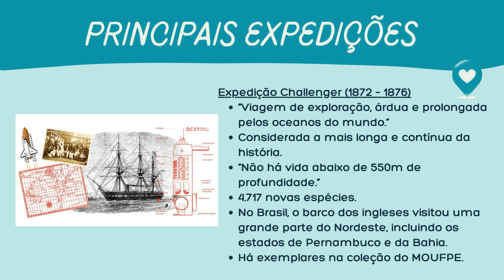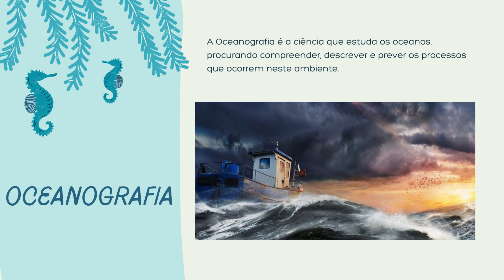Apresentação MOUFPE slides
Apresentação educacional@MOUFPE